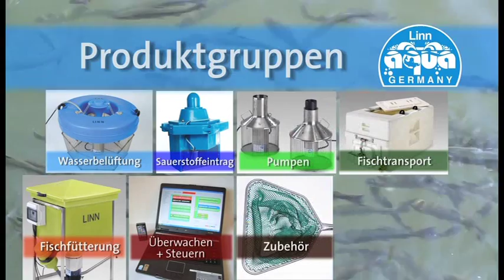Linn Gerätebau GmbH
LINN Gerätebau ist seit über 30 Jahren Partner der Fischzuchtbetriebe im In- und Ausland.
LINN fertigt Wasserbelüfter, Sauerstoffeintragssysteme, Pumpen, Transportbehälter, Automaten zur Fischfütterung und Überwachungssysteme in vielen verschiedenen Ausführungen.